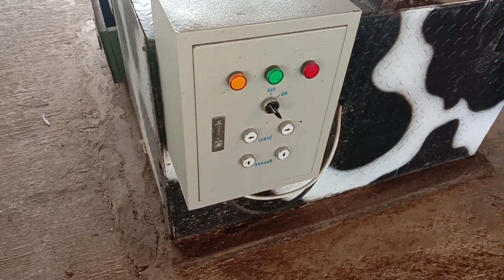INOVASI KANDANG JEPIT 2019 | MUDAH UNTUK HANDLING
Itulah video tentang inovasi kandang jepit untuk sapi yang mudah di gunakan dan mempertahankan para peternak.